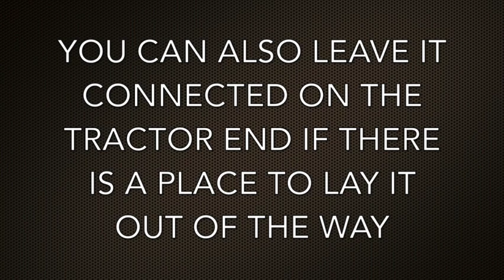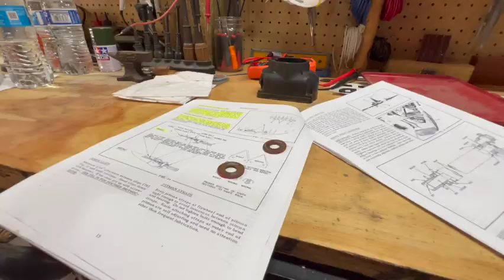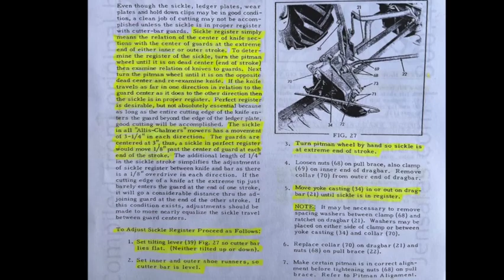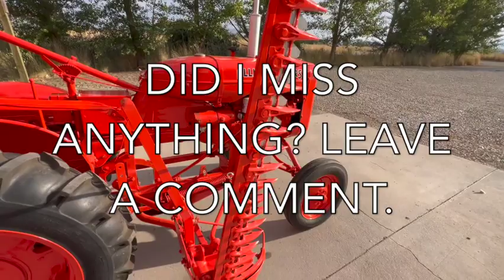Antique Sickle Bar Mower - Part 1, Introduction & Adjustments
1944 Allis Chalmers B; the basic operation and terms of an antique 6' sickle bar mower. Allis Chalmers "No. 5 Power Mower"

After getting this model B back to operation condition again, it's finally time to tackle the sickle bar mower. This video is for the novice user. It's an introduction to terms and the names of parts on a 6' sickle bar mower, and making adjustments prior to using it for the first time.